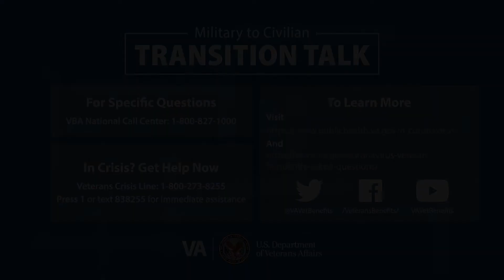Stimulus Checks | Military to Civilian Transition Talk Ep. 1.2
Wondering whether you qualify for a stimulus check? This segment of Military to Civilian Transition Talk addresses eligibility and what to do if you didn’t need to file taxes while serving abroad or on disability.

And check out the FAQ document created to help those transitioning during COVID-19